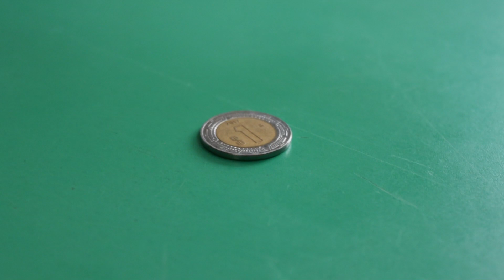ADIVINA EL SNEAKER con @danyreds y @martinrojasphotography7645 *Parte 1*🔥 - Mosh Moshan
Reto entre hermanos en Adivina el SNEAKER, LIKE para que regresen a enfrentarse...

¡¡¡¡DENLE MUCHO APOYO Y AMOR!❤